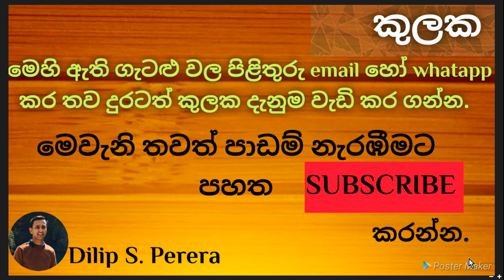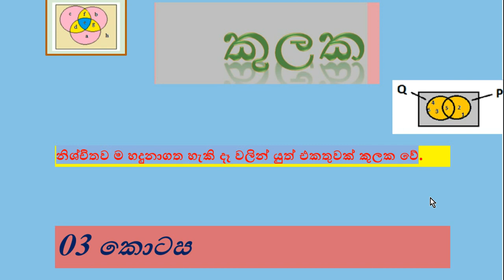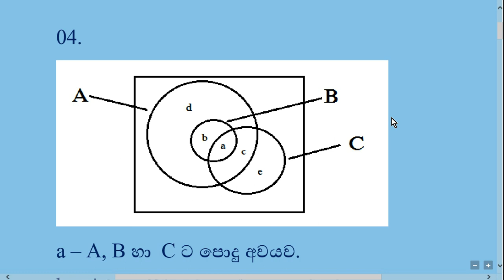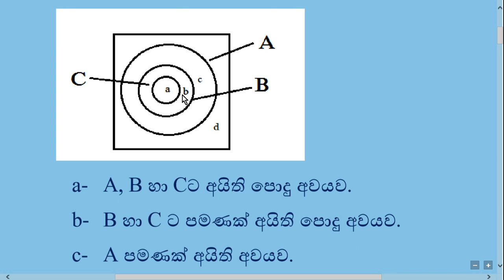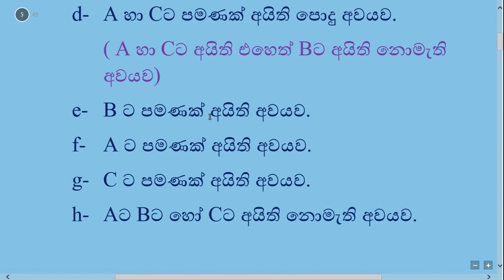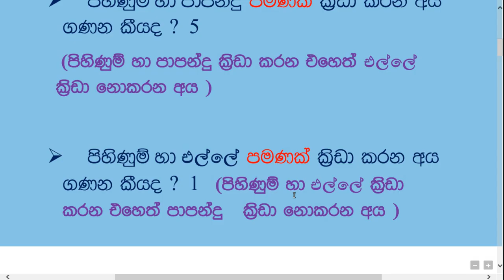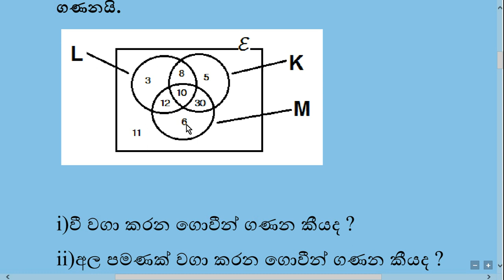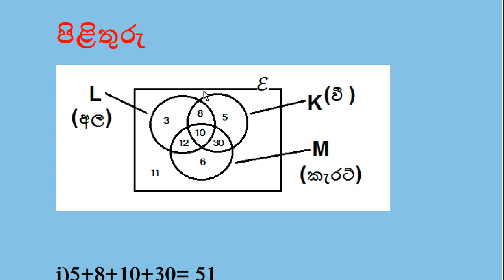''KULAKA'' For O/L students.Part 01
I think that you alredy have watched all videos from part 01 to part 09.
In this video I explain more questions for your school term test and especially for O/L exam.